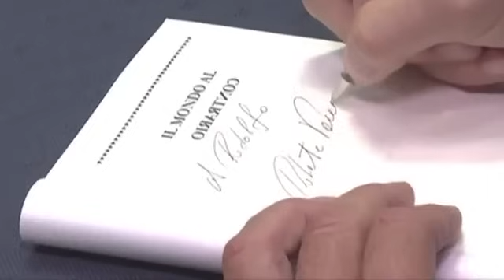VANNACCI IN PIAZZA DUOMO A MILANO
(Agenzia Italia News) Il candidato all’europee della Lega Roberto Vannacci in Piazza Duomo a Milano